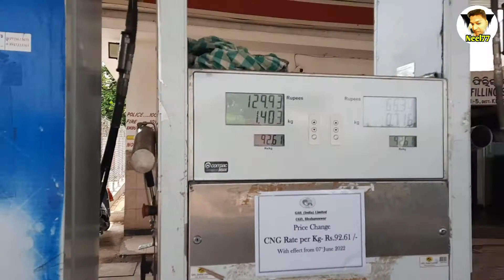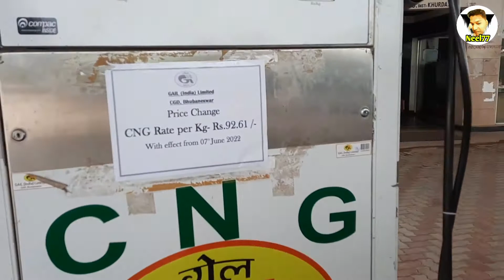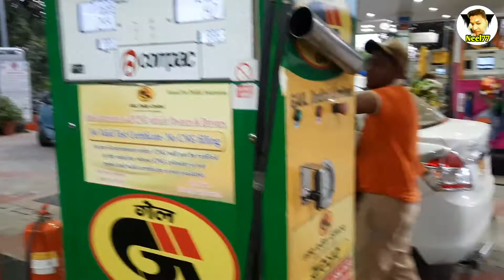CNG Car Auto || Low Price High Millage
Channel Video Shooting Location: Bhubaneswar, Odisha